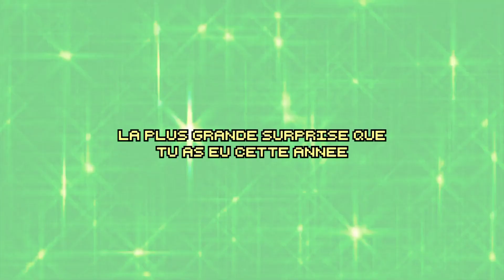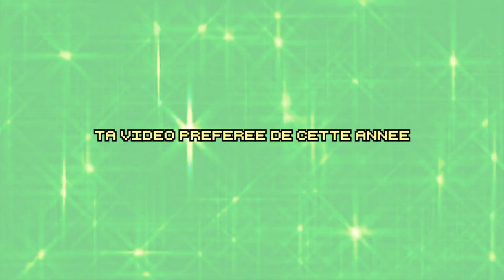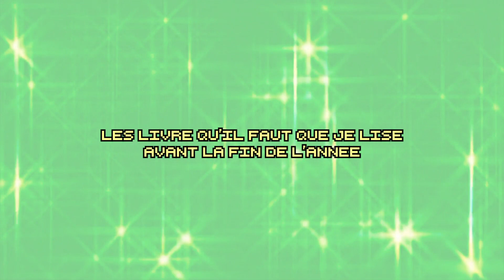mid year book freakout tag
cc les copains